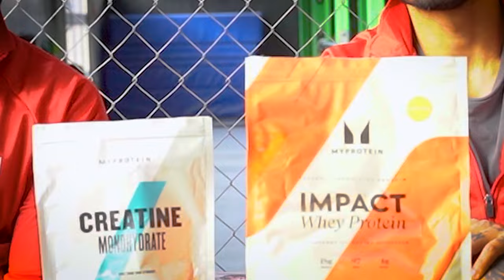ADDIO MANIGLIE DELL'AMORE - scopri come